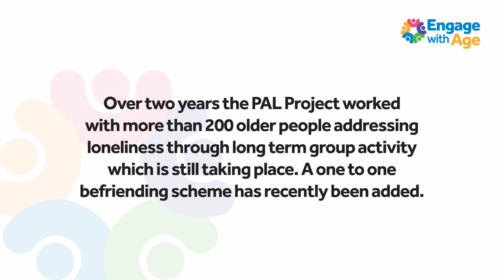Engage with Age: What is Loneliness like?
Short films about Engage with Age's PAL Project (People Address Loneliness) from the research paper "Finding Their Feet".  The PAL Project engages with older people who are experiencing loneliness using group activities.  This short film aims to help explain what loneliness feels like for older people.